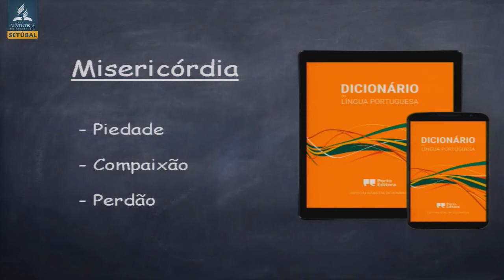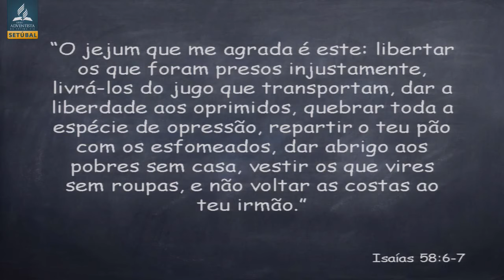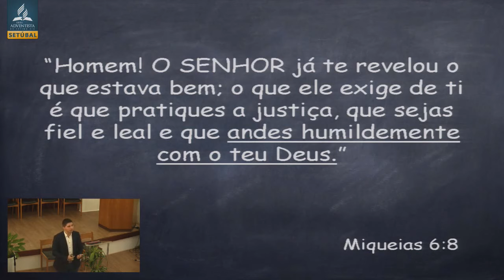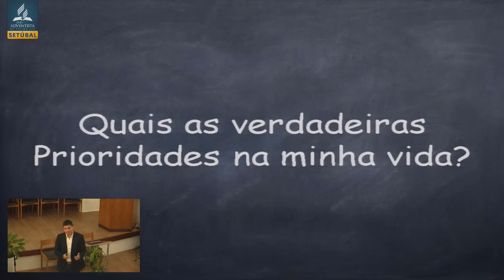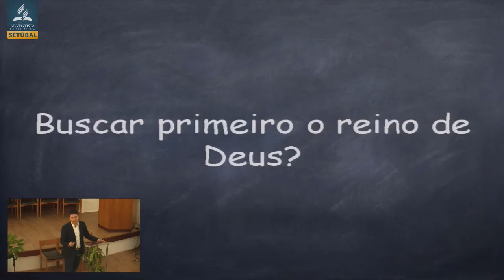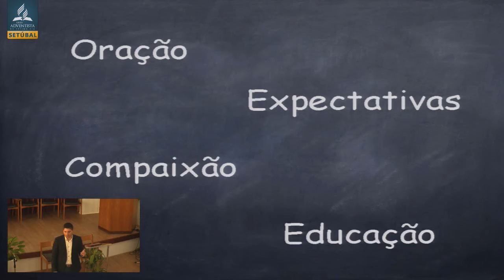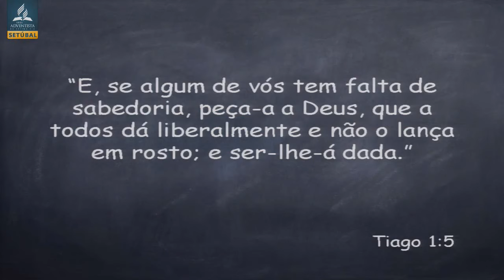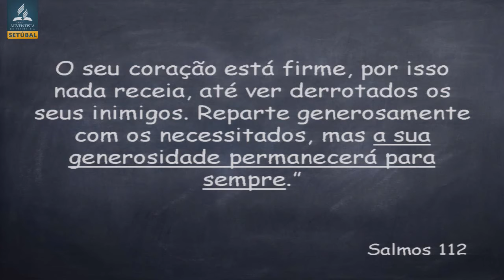Lição nº 12 “Amar a Misericórdia” – Ir. Tiago Barreto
Todos os Sábados de manhã a partir das 10.00h.

Se desejar receber o nosso BOLETIM INFORMATIVO na sua caixa de
correio envie-nos um e-mail para

“Desejo subscrever o BI e autorizo que o meu contacto seja usado pela Igreja Adventista do Sétimo Dia Setúbal.”